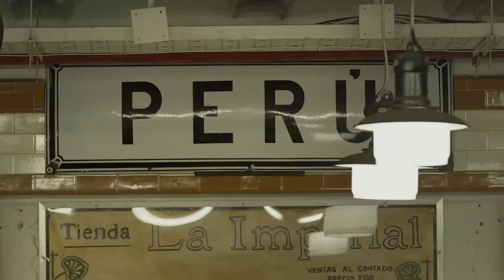'Konstruktion Argentina', de Fernando Molnar - Trailer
Trailer de 'Konstruktion Argentina', de Fernando Molnar